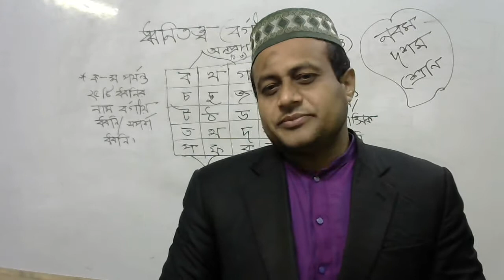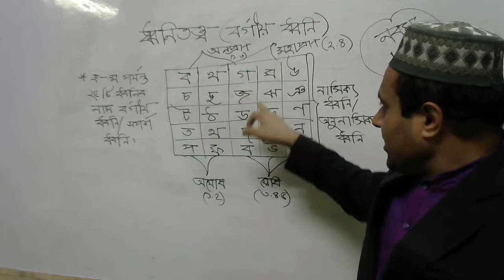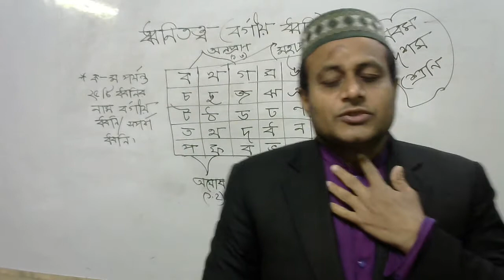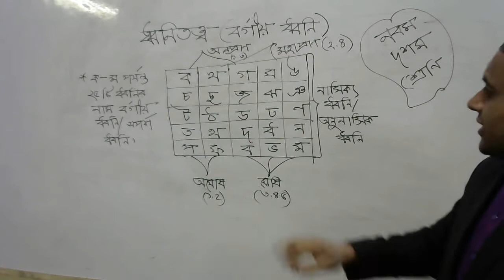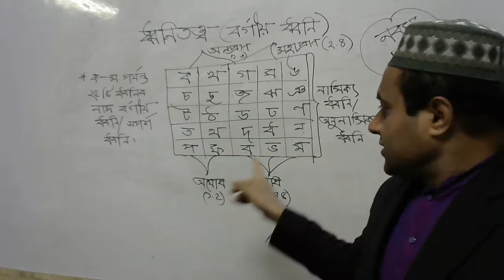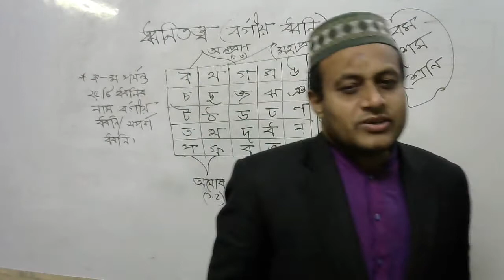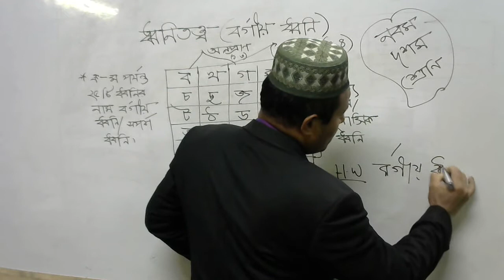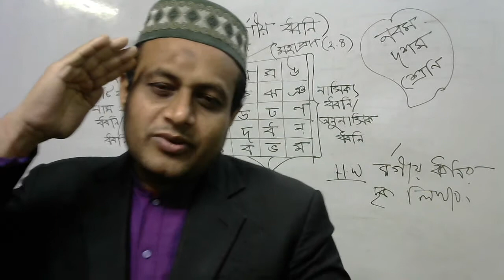Sufi Sir,Class 9-10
Bangla 2nd, Phonetics